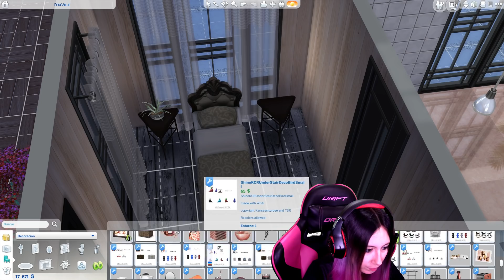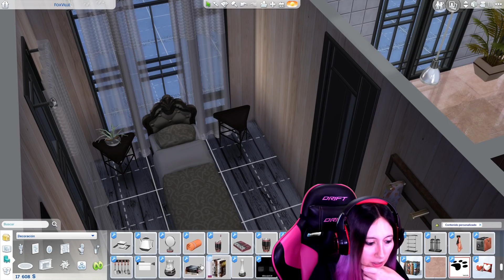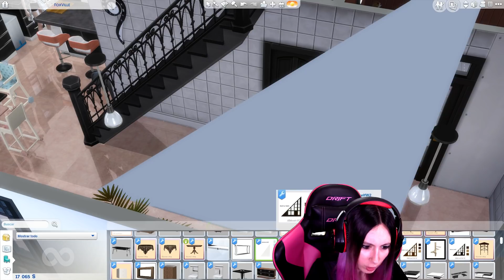CONTRATAMOS UN MAYORDOMO!! LE HACEMOS SU HABITACIÓN!! - LosFox 32 Sims 4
Like por el servicio!!! Aquí os traigo Los Fox!! Una nueva serie donde volvemos a manejar a Danah Fox, la protagonista de una serie de Sims que tuve hace algunos años! Revive conmigo las aventuras de esta inolvidable familia o cámbialas conmigo. No te lo pierdas!! ▼▼▼ DESPLIÉGAME▼▼▼

-16 GB RAM DDR4
-480 GB SSD
Mi ID de Origin: pattrea